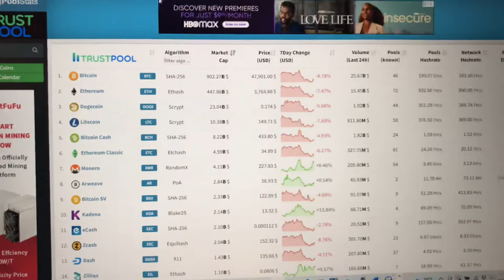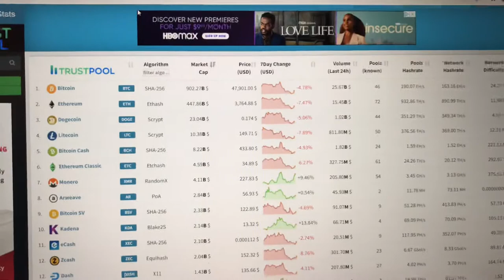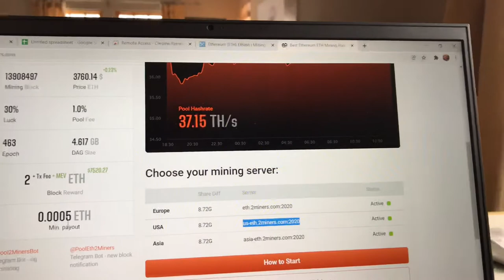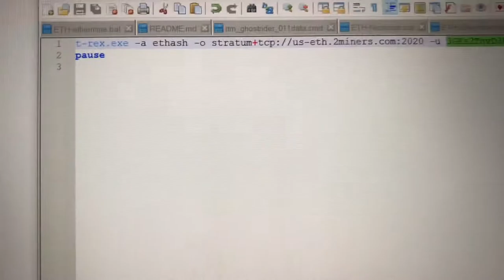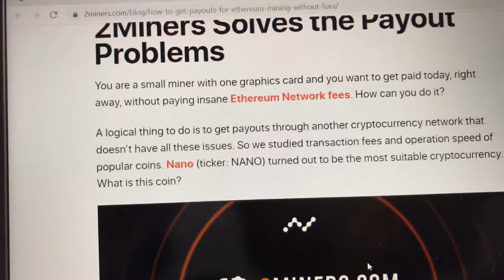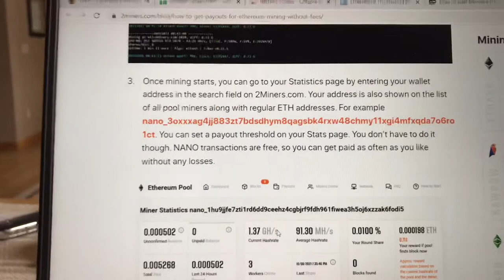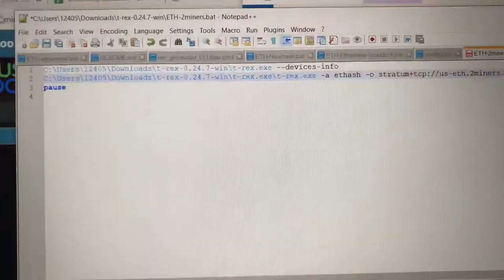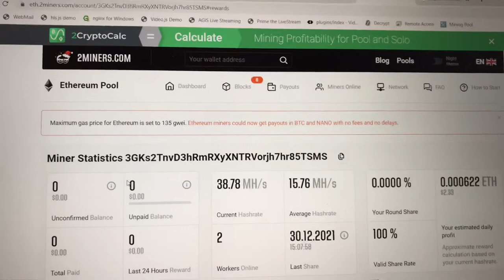GPU Mining Bitcoin with 2Miners. Left Nicehash for 2Miners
- 750W Power Supply
- 750W Server Power Supply Kit (656363-B21)

✅  Laptop Mining
- Lenovo Legion 5 1660 Ti GPU